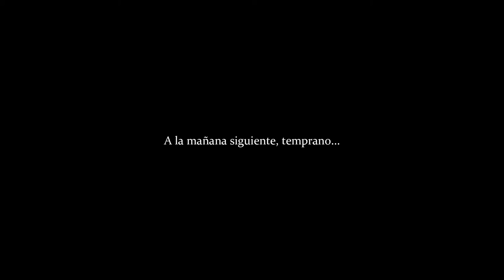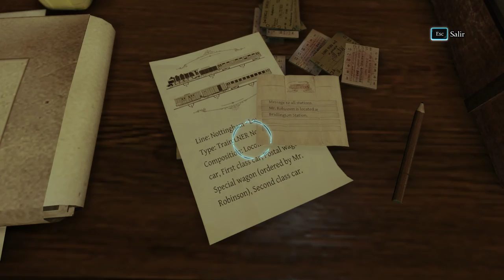Glorious Gameplay - Sherlock Holmes: Crimes and Punishments